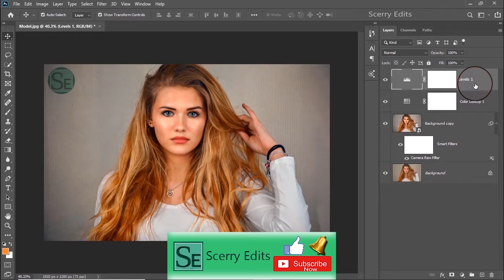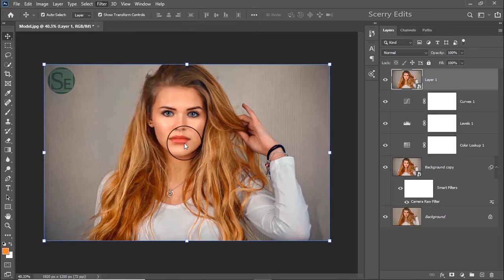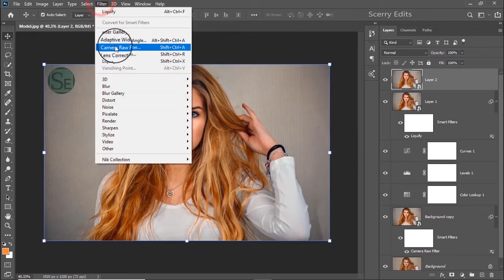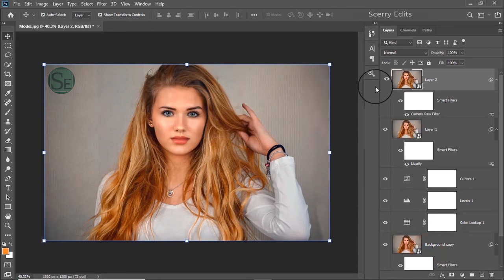Smily Face In photoshop With Color Grading | Photoshop Tutorial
This video is Editting video, and i hop you are like this video, best and easy trick use in this video, so i am regularly upload new trick in Adobe photoshop CC.

Learn Adobe photoshop CC.

I will delete the video. My Gmail ID is here,